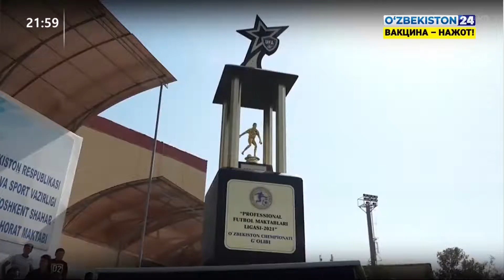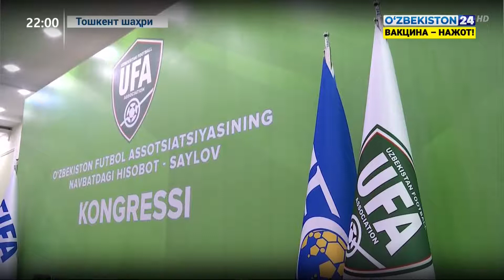Ўзбекистон Футбол Ассоциациясининг ҳисобот-сайлов конгресси бўлиб ўтди